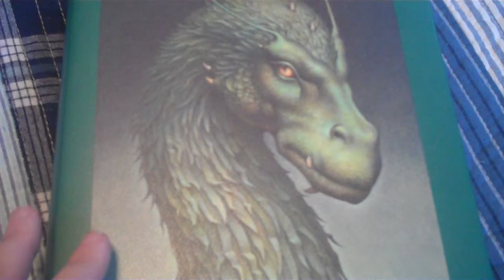Inheritance and a Message to Spammers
I talk about Inheritance and send a message to spammers.